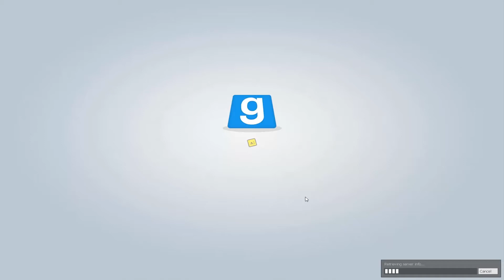Trouble in Terrorist Town #008 Brenn mein Würstchen brenn! |Paraliser, Crommexx und Co.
Heute war ich zu Gast bei mehreren Youtubern.
Es war sehr lustig und weitere Folgen folgen.

Bewerten nicht vergessen :D